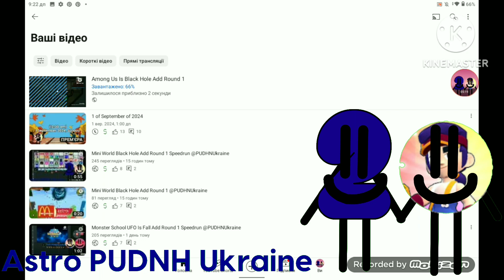Among Us Is Black Hole Add Round 1 Speedrun